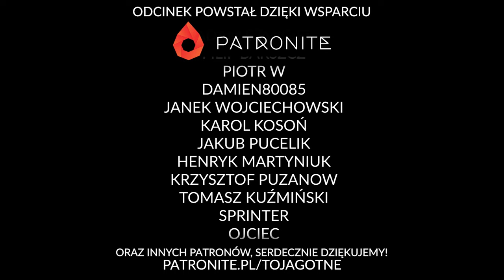16. Do kąpieli | Sesja RPG Warhammer 4ed | Śmierć na rzece Reik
Czasem nawet najdzielniejsi poszukiwacze przygód musza odrobine odpocząć i zrelaksować się w balii wypełnionej gorąca wodą.  Jednak jak zawsze, Los ma swoje plany wobec Ivo, Freda i Kosa

Prowadzi Włodi, a w odważnych awanturników wcielają się łowca czarownic Bob, niziołek złodziej Bart i elfi bard Szymi Lasko.

Zapraszamy!

16. Do kąpieli | Sesja RPG Warhammer 4ed | Śmierć na rzece Reik